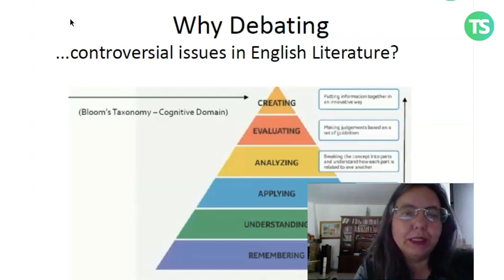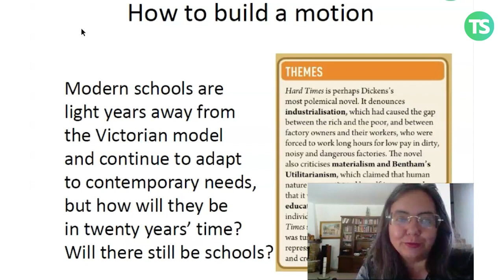Il debate in lingua inglese | Webinar dal 9 giugno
Webinar 9, 16, 23, 30 giugno 2021
Il corso introduce la pratica del "Debate" in lingua inglese e guida i docenti a supportare i propri studenti non solo nello sviluppo delle abilità di ascolto in una lingua straniera, ma anche e soprattutto nelle abilità del parlato pianificato e argomentato.
Il Debate in presenza, in DAD oppure in DDI, risulta efficace perché offre agli studenti l’opportunità di esercitare abilità di pensiero critico (High Order Thinking Skills) per una applicazione autentica delle abilità di base di ascolto, parlato, lettura e scrittura.
Durante il corso si potrà interagire in lingua inglese e riflettere sulle tecniche di "public speaking", uso della voce e "body language" strettamente connesse al Debate.
A cura di Nuccia Silvana Pirruccello